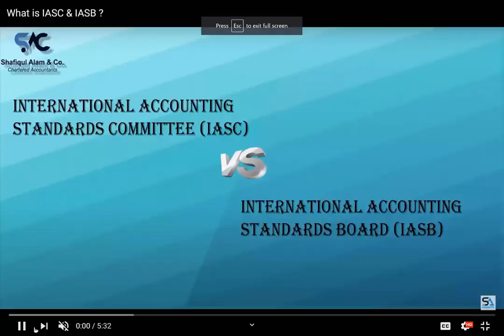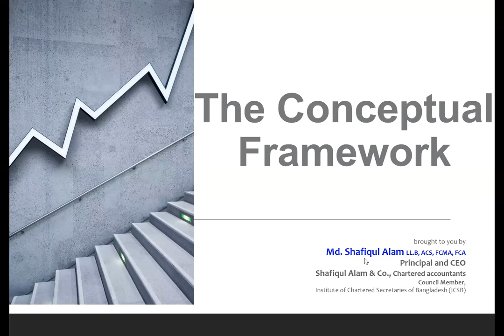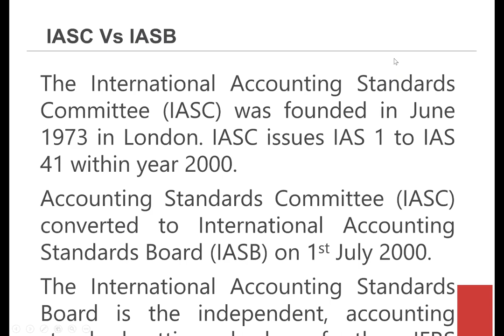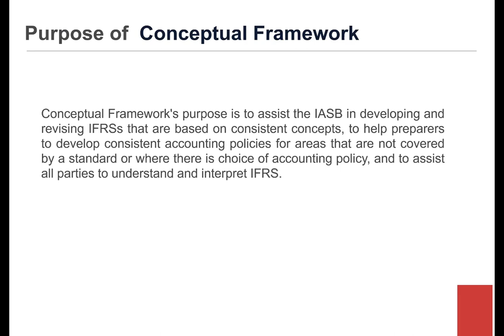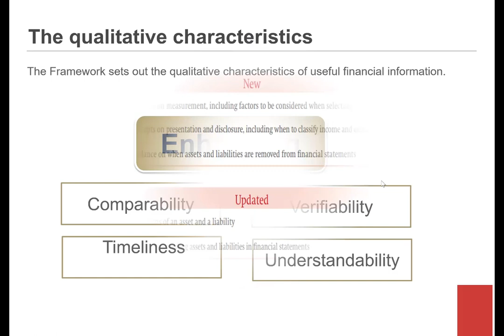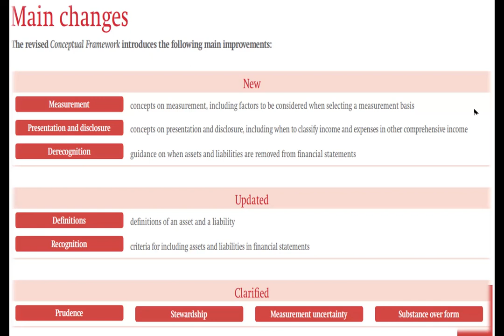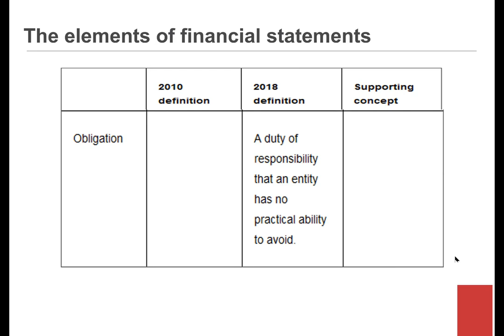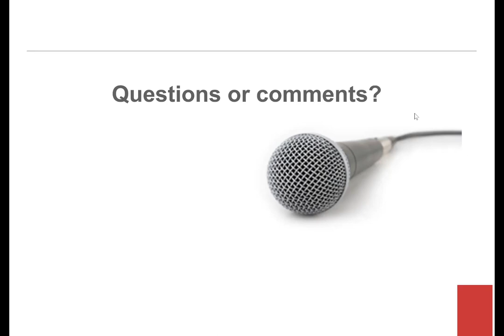The Conceptual Framework of Accounting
A conceptual framework can be defined as a system of ideas and objectives that lead to the creation of a consistent set of rules and standards. Specifically in accounting, the rule and standards set the the nature, function and limits of financial accounting and financial statements.
The main reasons for developing an agreed conceptual framework are that it provides:
• a framework for setting accounting standards;
• a basis for resolving accounting disputes;
• fundamental principles which then do not have to be repeated in accounting standards.